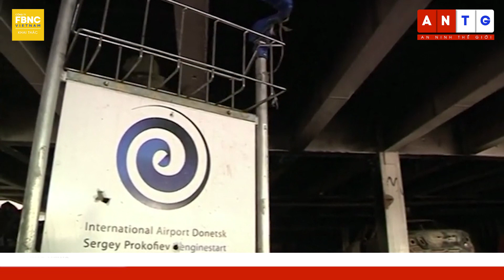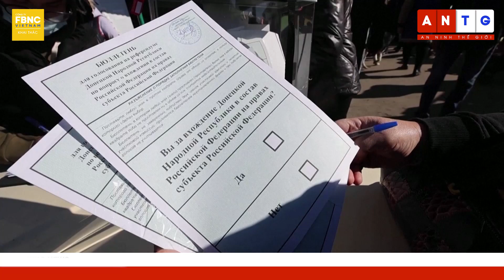Tiêu điểm thế giới | Toàn văn bài phát biểu sáp nhập 4 vùng ly khai ở Ukraine của TT Putin | FBNC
Tiêu điểm thế giới | Toàn văn bài phát biểu sáp nhập 4 vùng ly khai ở Ukraine của TT Putin
Ngày 30/9 vừa qua, 1 buổi lễ chính thức đã được tổ chức ở thủ đô Mát-cơ-va, đánh dấu sự kiện 4 vùng ly khai ở miền Đông Ukraine được sáp nhập vào lãnh thổ Nga. Tổng thống Vladimir Putin cùng lãnh đạo 4 vùng là Kherson, Zaporizhia, Donetsk và Luhansk đã ký văn kiện chính thức về việc sáp nhập. Theo 1 số cuộc phỏng vấn sau đó, ngay trong nước Nga cũng có nhiều ý kiến trái ngược về vấn đề này, có người vui mừng chào đón sự trở đất mẹ về của 4 vùng, có người lo ngại động thái sẽ khiến xung đột phức tạp hơn, cũng như các lệnh cấm vận sẽ nghiệt ngã hơn. Phản ứng của cộng đồng quốc tế cũng ngay lập tức xuất hiện. Bên cạnh 1 số tiếng nói ủng hộ, có nhiều quốc gia lên tiếng phản đối, đặc biệt là từ Bắc Mỹ và châu Âu. Để hiểu thêm về vấn đề này, trong chương trình “Tiêu điểm thế giới” hôm nay, chúng xin trích dẫn nguyên văn bài phát biểu của tổng thống Nga tại sự kiện trên. Văn bản gốc bằng tiếng Nga được hãng truyền thông nhà nước TASS đăng tải.
FBNC
ĐỒNG TIỀN THÔNG MINH - CUỘC SỐNG THÔNG MINH